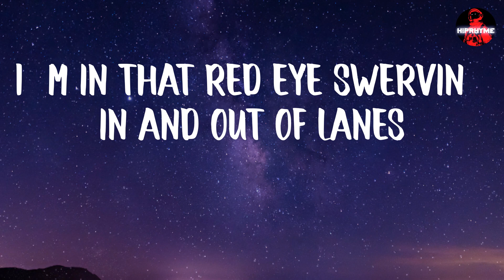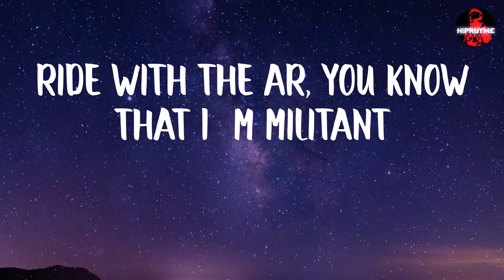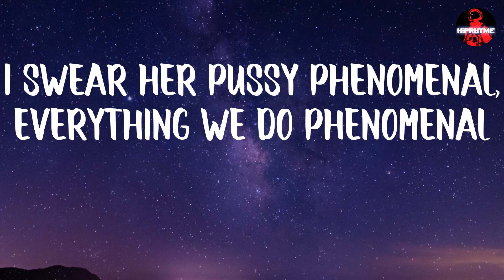Money Man - Phenomenal (lyrics)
Money Man - Phenomenal (Lyric Video)

LYRICS:
(Yung Lan on the track)
I'm blowin' out THC particles, they know I'm fly like a cardinal (yeah)
I swear her pussy phenomenal, everything we do phenomenal
We was down, now we way up
All these P's gettin' weighed up
Flavors a lotta variety, gotta burn for anxiety
Italian handmade fabric, cross you out like a catfish (yeah)
Real L Vuitton fanatic and I re-up with Hispanics (yeah)
Niggas want smoke with that us, it can get crucial
I was in the hood eatin' on noodles
Nothin' but real nigga in my veins
I'm in that red eye swervin' in and out of lanes
F&N'll bring a nigga family pain
Faceshots'll leave your head rearranged
I'm vegan she cookin' me vegetables
When she suck me, it feel so exceptional
I get high like an extraterrestrial
Loyalty I expect from you
If you ride for the gang, then I honor you
Put one up for the gang, then I honor you
If I call you my twin, we equivalent
Ride with the AR, you know that I'm militant
Been on tour, we ain't fucked in a month or two
Baby girl you know a nigga be missin' it
Don't be talkin' a lot 'cause they listenin'
Start the fire niggas know I'm legitimate
Love the circle, my love for it infinite
Niggas broke, and they money be plummetin'
Ton of loud in my crib, I be dumpin' 'em
Nigga run up in this bitch, and I'm slumpin' him
Made a pillow with hundreds, it's comfortin'
Pullin' bitches with ease, 'cause I'm confident